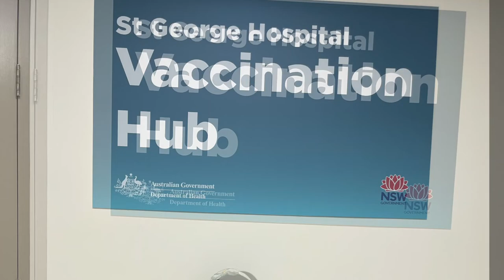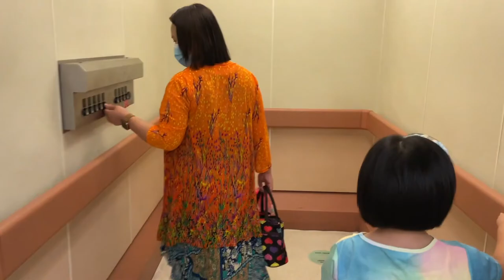Alyssa's vaccination day💉⎮ New hair cut💇🏼‍♀️⎮ Dominos pizza🍕⎮ Alyhaan👨‍👩‍👧⎮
In this video, Alyssa went for her 1st dose of vaccine💉 against covid-19🦠 at St George Hospital🏥 Kogarah. She was happy to see her friend Emily from old school Lorikeet🏫 after long time. Mommy was happy to see her colleagues👩🏼‍⚕️ too. After the vaccination, Alyssa had her hair cut💇🏼‍♀️ at An&Mei Hair Saloon, Kogarah then we went home and treated Alyssa with Dominos pizza🍕 for her being such a good and brave girl💪🏼. We are very proud of you baby girl👏🏼.

-Alyhaan-